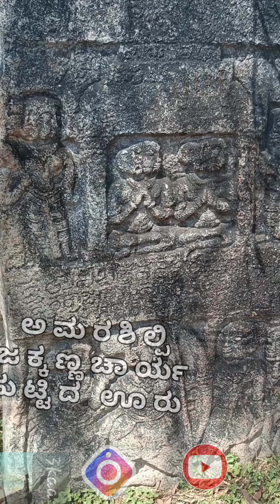ಚನ್ನಕೇಶವ ದೇವಾಲಯ🙏🏻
👌 ಚನ್ನಕೇಶವ🙏🏻 ಕೈದಾಳ

ಚನ್ನಮಲ್ಲಿಕಾರ್ಜುನ ಕೈದಾಳ

👌 ಚನ್ನಮಲ್ಲಿಕಾರ್ಜುನ🙏🏻 ಕೈದಾಳ